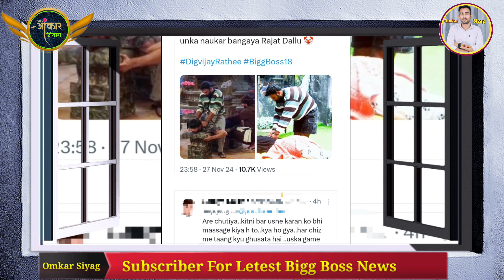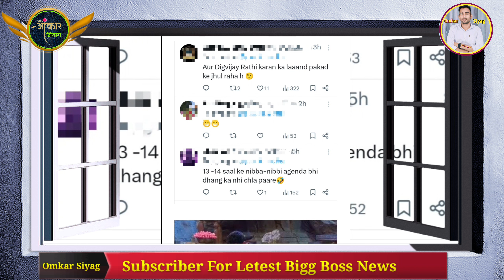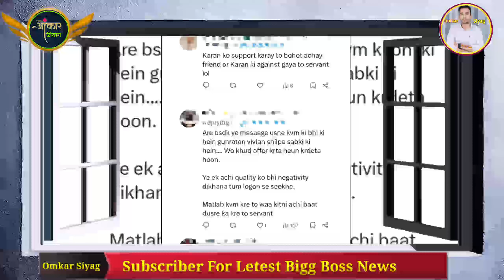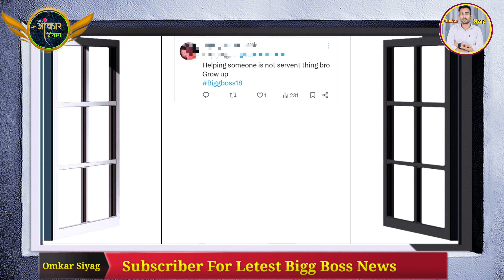Rajat Dalal Vs Karanveer Mehra, Digvijay Rathee Fan's War, Bigg Boss 18 फिर धो डाला मुंह पर